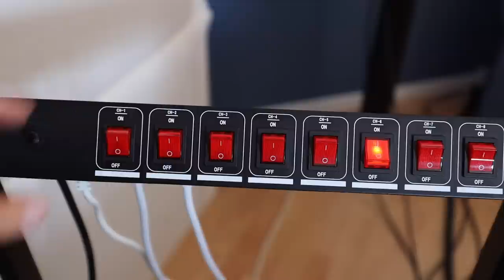Artist REVEALS How to be Creative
●  Studio Hardware:
⇢ Wide Monitor

●  DJ Equipment:
⇢ DJ Headphones